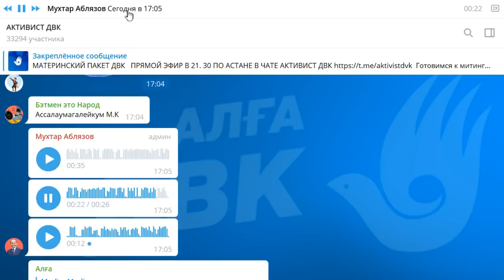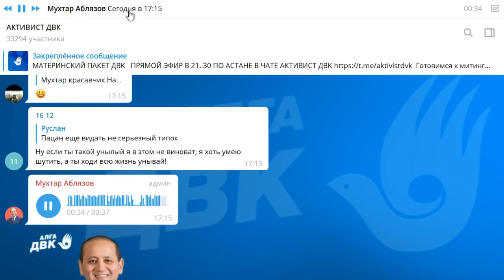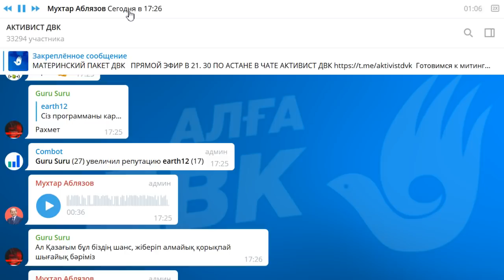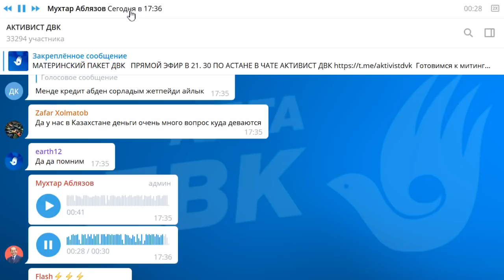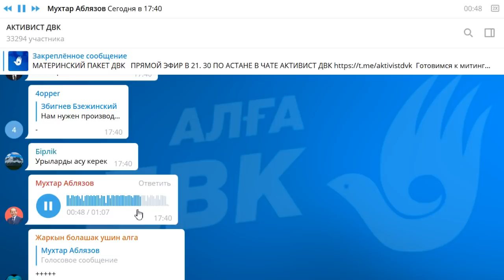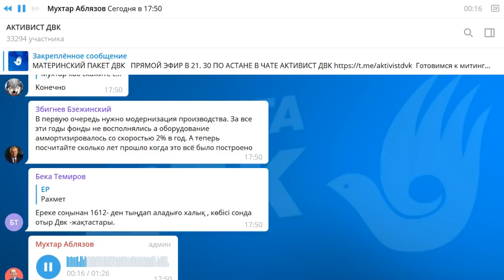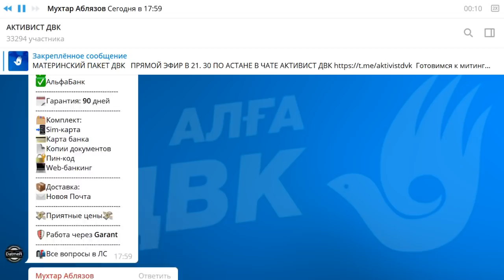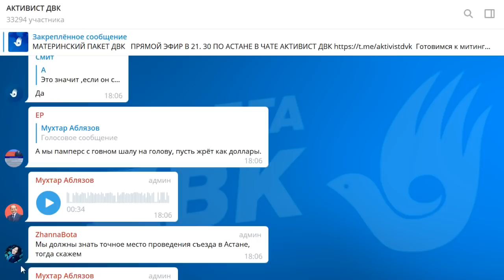АБЛЯЗОВ О СОЦИАЛЬНОЙ ПОМОЩИ МАТЕРЯМ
1. Загрузите анонимный мессенджер Telegram на смартфон или компьютер с официального сайта
    2. Зарегистрируйте профиль с помощью мобильного номера